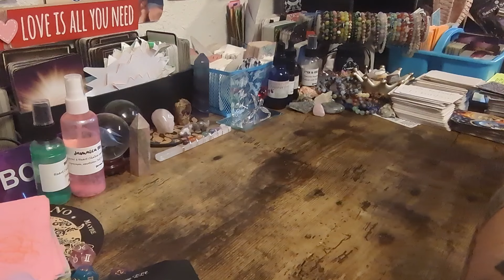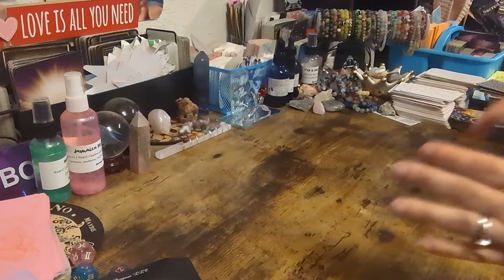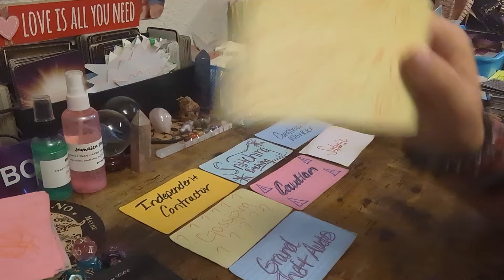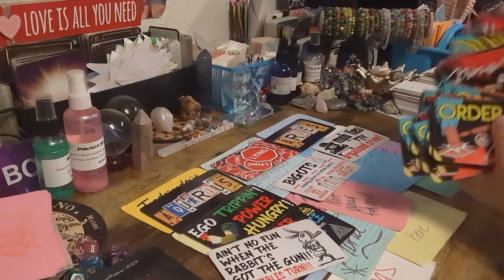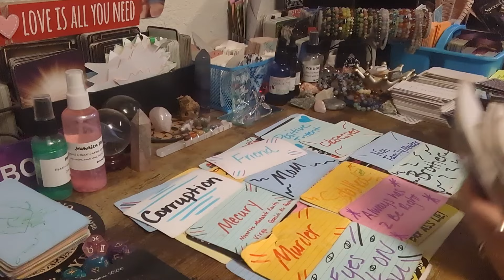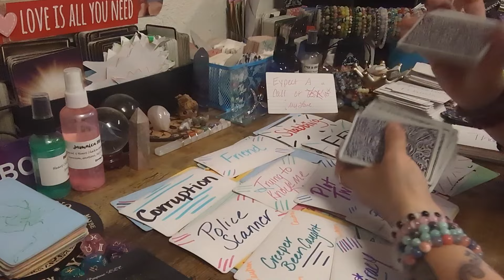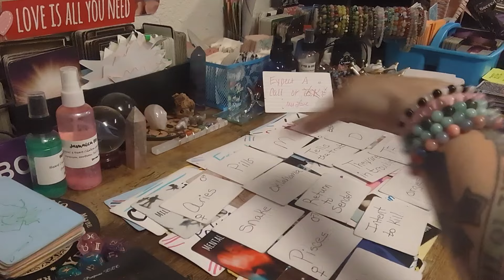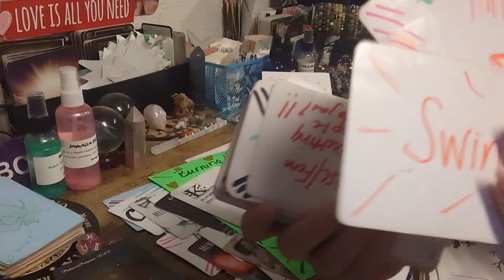🚨 URGENT~ SOMEONE IS HANGING OUT WITH A GROUP OF SNITCHES THEY'RE TELLING THE POLICE 👮EVERYTHING